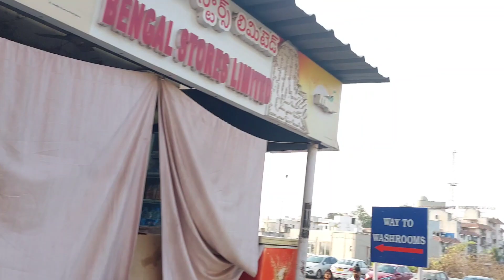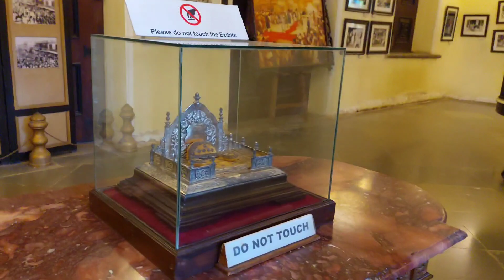ଆଜି ଭଉଣୀ ଭିଣେଇ ଙ୍କ ସହିତ city tour ରେ ବାହାରିଲୁ 🏍️ sabyasmita vlogs ❤️